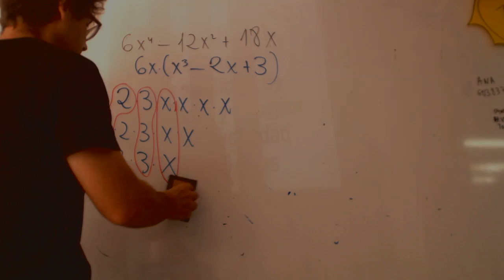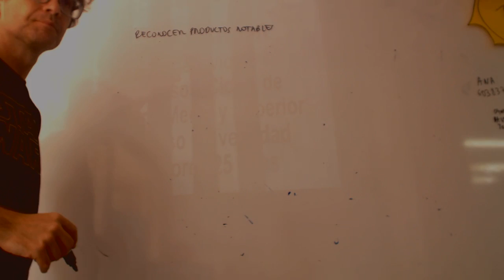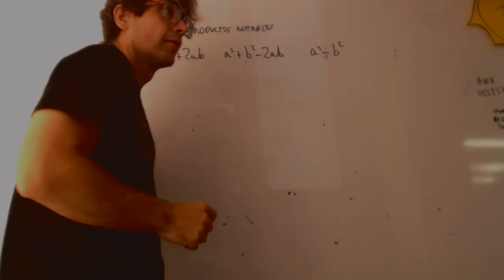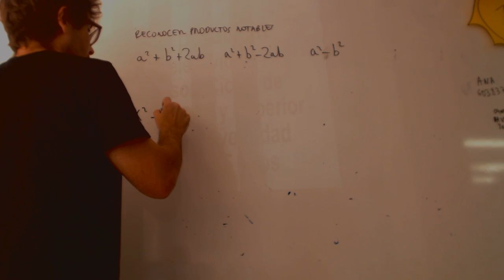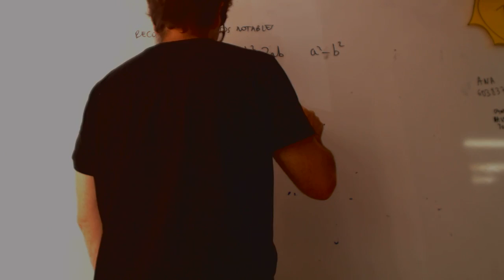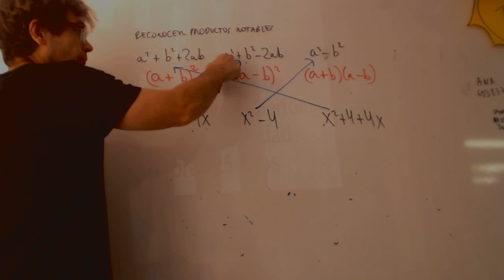Reconocer productos notables Matematicas 2 ESO Academia Usero Estepona